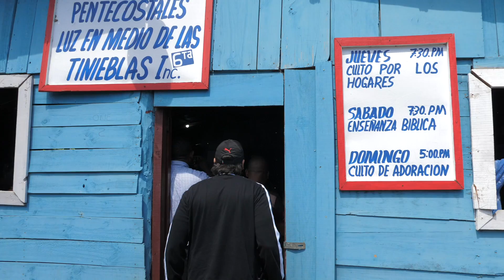OPERATIVO LDF LA VEGA || PASTOR MIGUEL SANCHEZ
Para más información, por favor visite nuestra página web